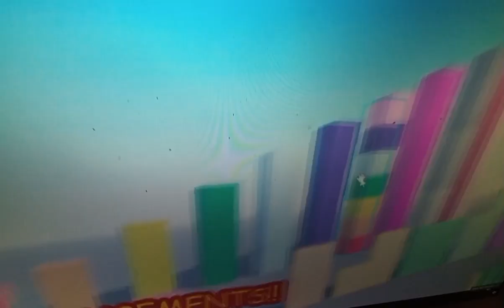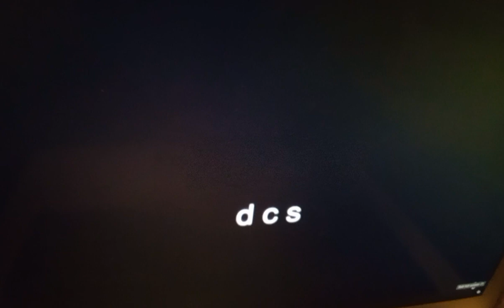"The DCS & COS Problem" | NumberBlox S1E8